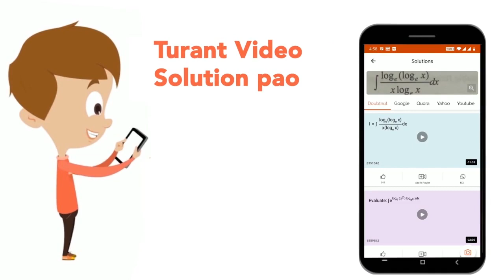Aryan a student of class IV mimics the voices of birds heard in bird sanctuary in his last winte...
Aryan a student of class IV mimics the voices of birds heard in bird sanctuary in his last winter\'s holiday the he is said to be good at
Class: 14
Subject: ENVIRONMENTAL STUDIES
Chapter: PRACTICE SET -15
Board:CTET

👉 Have Any Query? Ask Us.